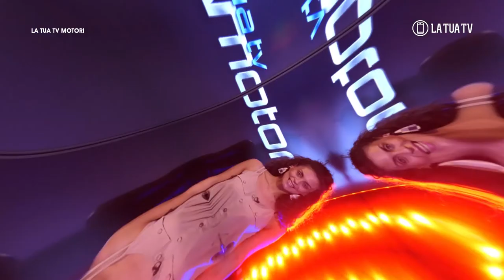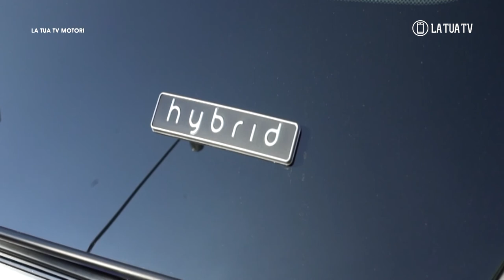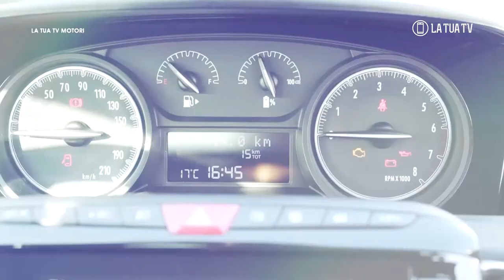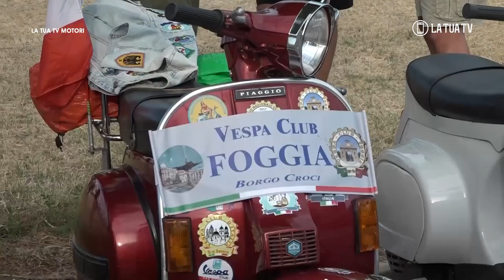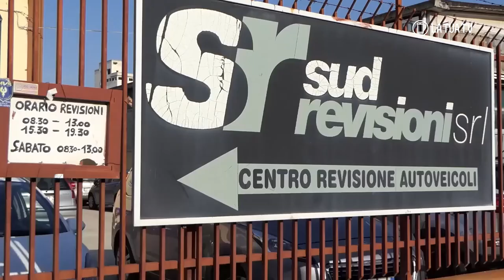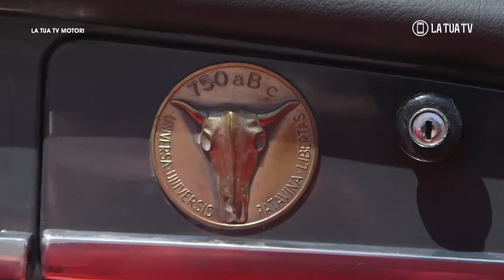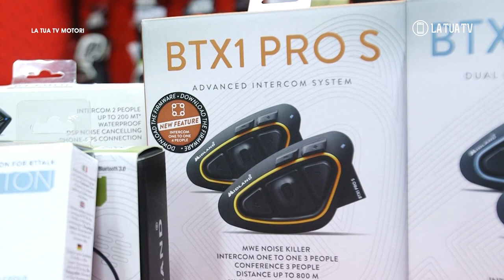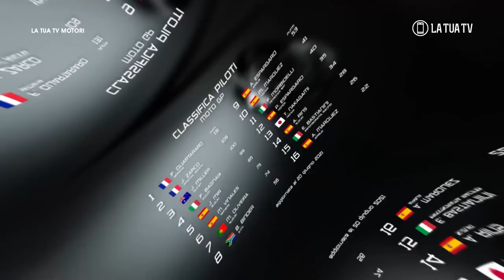La Tua TV Motori, puntata #9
In questa puntata:

✅  News & attualità: lo storico brand MV Agusta Motor, debutta nel mondo delle biciclette con due modelli, Amo RC e Amo RR, che la collocano con autorevolezza nel mondo della mobilità a emissioni zer
✅ Il testdrive sulla City Car Lancia Ypsilon Gold Hybrid 🚗
✅  "Motori in festa" è la manifestazione dedicata al mondo della due ruote al villaggio turistico Scalo dei Saraceni✨
✅  Appuntamento con le auto storiche: è una super sportiva di classe degli anni ‘60, l'Alfa Romeo Giulia Spider messa a disposizione per noi dal Club Class Stornarella 🚘
✅I Consigli per una guida sicura dell’Assistente Capo Coordinatore della Polizia di Stato, Michele Tutalo 🚔
✅  Tempo di classifiche: cosa è accuduto nelle gare di
MotoGP e Formula UNO?🏆

💡 Da un'idea di Luciano Della Rocca
✒ Scritto da Loris Castriota Skanderbegh
🎤  Conduce Simona Ianigro
🎬  Regia di Michele Creta e Danilo Longo